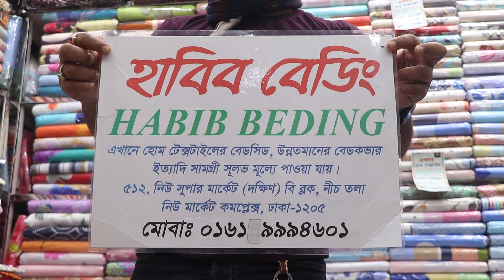বেড রুম সাঁজানোর চমৎকার চাদরের কালেকশন/BED SHEET BD PRICE